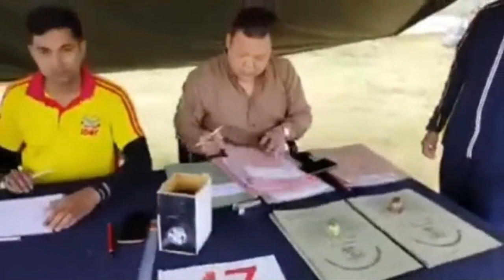उत्तराखंड बंदी रक्षक का फिजिकल ऐसा हुआ | uttarakhand bandi rakshak physical | UKPSC UKSSSC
uttarakhand police Police Bharti,
uttarakhand Forest Guard Update,
uttarakhand police constable bharti 2022,
uksssc police bharti,
UKPSC Police Bharti,
vdo vpdo bharti paper leak,
uksssc vdo bharti Scam,
uk vdo bharti cancel or not,
UKPSC forest guard Exam Date,
UKSSSC Van Daroga Exam,
uksssc police dursanchar paper,
 uksssc exam syllabus
uk police si physical,
uk forest guard exam,
uksssc lt bharti new update,
uttarakhand police exam,
uksssc uttarakhand forest guard new update,
uksssc forest guard exam date 2023,
uk forest guard exam date 2023,
uttarakhand forest guard ka exam kab hoga,
forest guard uksssc exam date,
uksssc,
uksssc new update 2023,
 uttarakhand gk,
uttarakhand gs,
uksssc exam,
ukpsc exam,

The Hope Uttarakhand